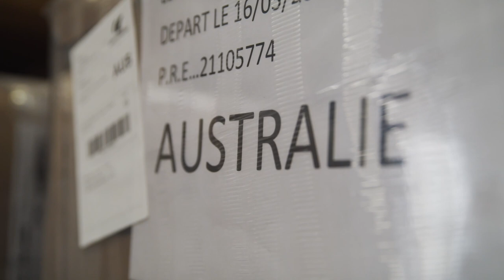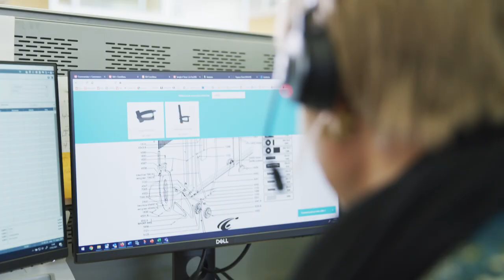Inside Cornilleau : Isabelle, ADV export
Inside Cornilleau : découvrez une série de portraits qui met en avant les hommes et les femmes qui font Cornilleau, de la génèse d'un projet à un produit fini, distribué dans le monde entier.